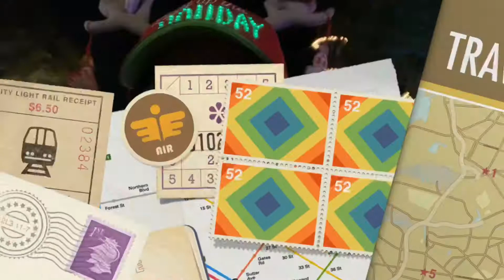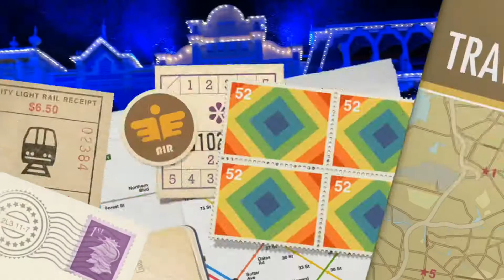JJCC 2018: DAY 4: Magic Kingdom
Today it’s my ‘Ohana Breakfast, Magic Kingdom and Mickey’s Very Merry Christmas Party